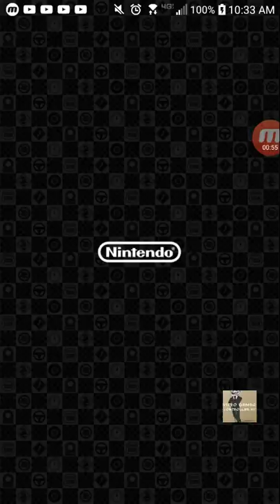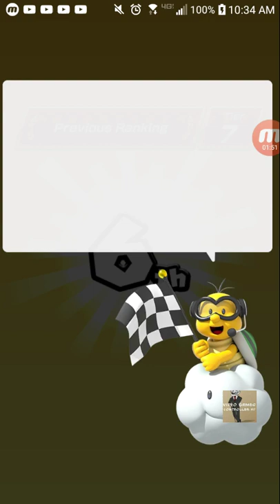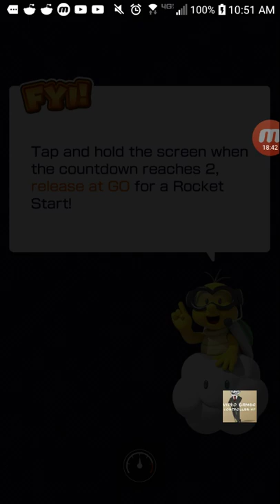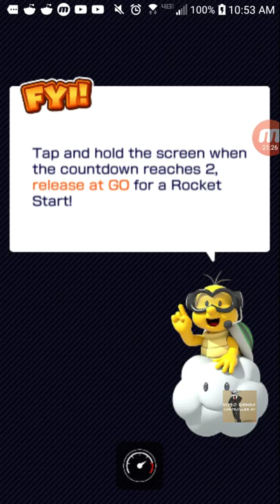UNTITLED: Idk what to Title this Video Sorry (Mario Kart Tour: MOBILE GAMEPLAY) (FREE MOBILE GAME!)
Ad PEWDIEPIE vanossgaming UNTITLED: Idk what to Title this Video Sorry (Mario Kart Tour: MOBILE GAMEPLAY) (FREE MOBILE GAME!)
Which in-game celebrities Look Alikes Do You Spot? (HARD TIME: MOBILE GAMEPLAY) (FREE MOBILE GAME!)
igdaily instagram IG lol 😂😂 😂 Youtube @youtube . :Ad PEWDIEPIE vanossgaming ad pewdiepie vanossgaming Youtube @youtube 👍🏼